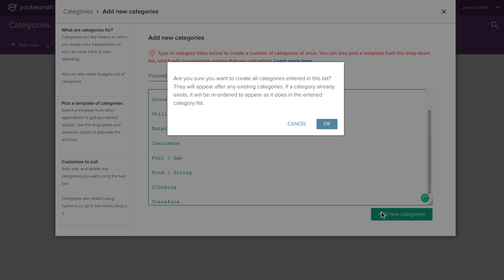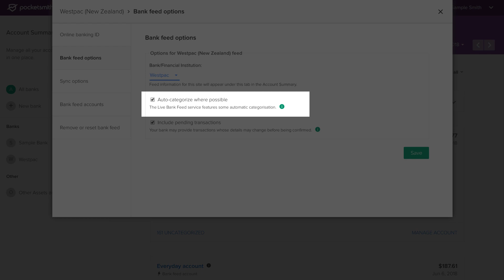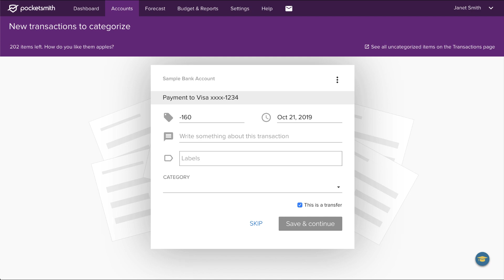Adding new categories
Learn how to add new categories to your PocketSmith account ✅

For more information on using PocketSmith check out our Learn Center